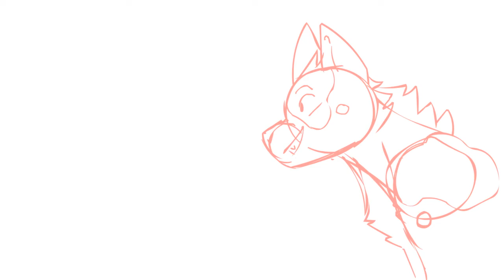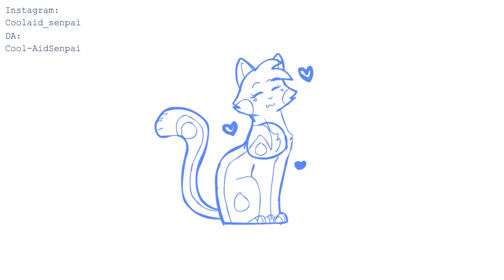Warrios as vines part 1 (animated)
Ahh, had to reupload 3 times. im not gonna do it again XD
Thanks for all of the kind comments it really inspires me to make more content for you guys.